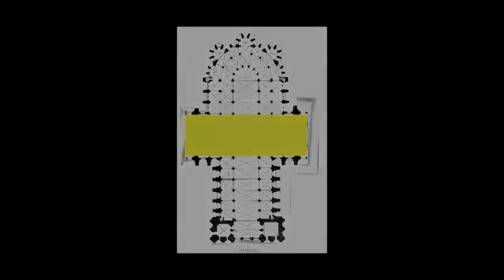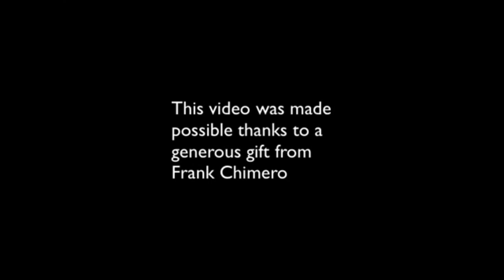كاتدرائية شارتر نوتردام (الجزء الثالث)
كاتدرائية شارتر نوتردام، في عام ألف ومائة وخمسة وأربعين والفترة بين عام ألف ومائة وأربعة وتسعين وعام ألف ومائتين وعشرين تقريبا (الجزء الثالث).
هذا الفيديو هو الثالث والأخير من المجموعة ويركز على رمز الضوء والدعامات الزافرة وجناح الكنيسة وأيقنة النافذة الوردية الشمالية والرواق الشمالي وما يحتويه من تماثيل.
المتحدثون: الدكتور "بيث هَارِيس" والدكتور "ستيفن زَاكَارْ".